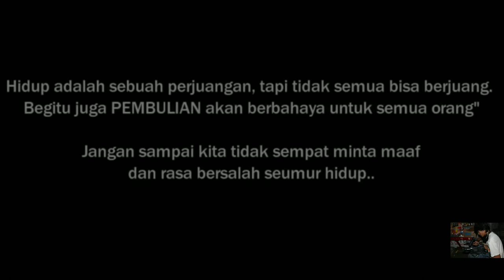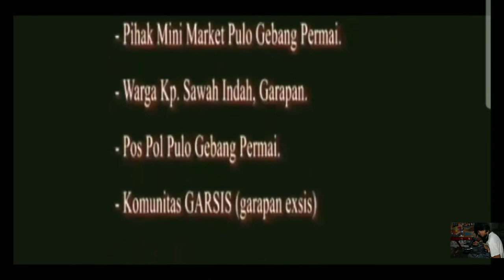film pendek Jaman Now ( bullyng )